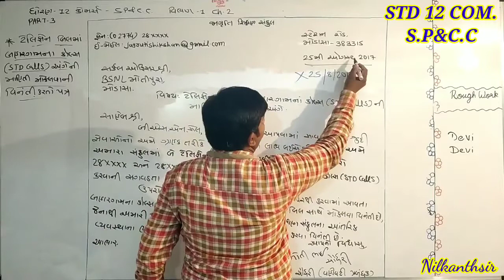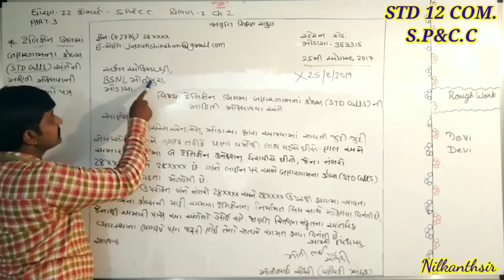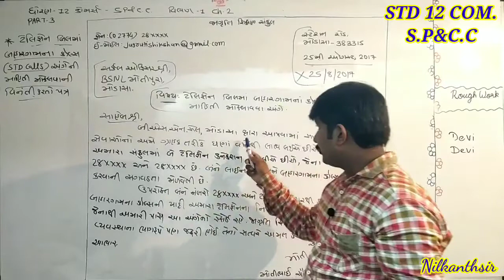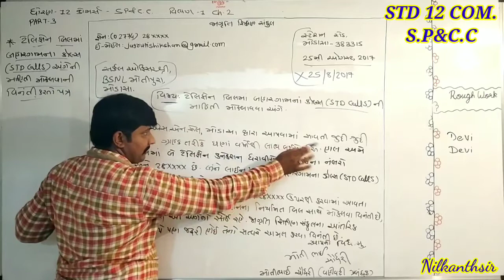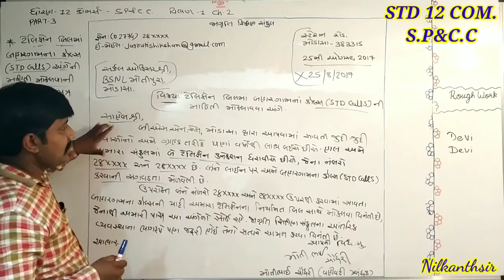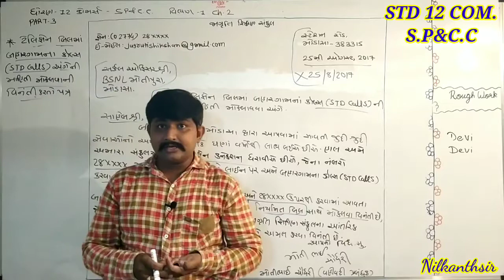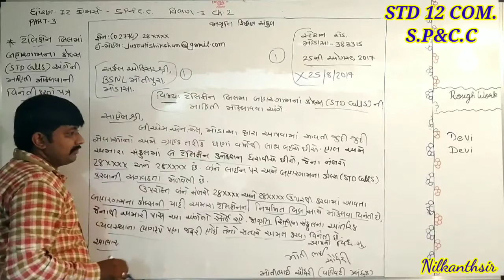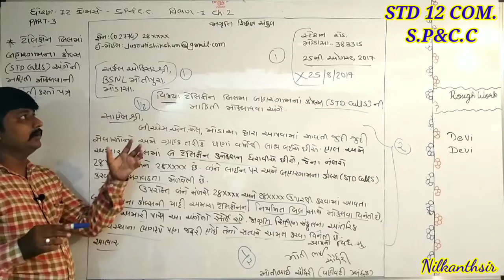STD 12 COM.|SPCC|વિભાગ 1 |CH 2 |➡️PART 3 |Perform By Sanskruti secondary and higher secondary school